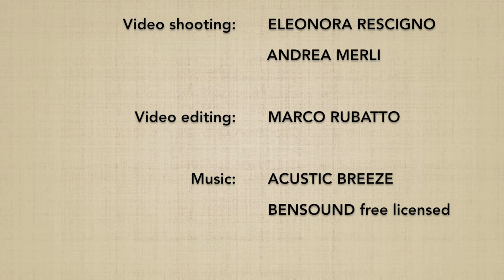Ryotedori TENCHINAGE - Marco Rubatto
Forma di base (kihon) e 5 forme fluide (ki no nagare) di "presa ai polsi e proiezione cielo-terra" (ryotedori tenchinage)

Basic form (kihon) and 5 fluid forms (ki no nagare) of "wrist grip and heaven-earth throw" (ryotedori tenchinage)